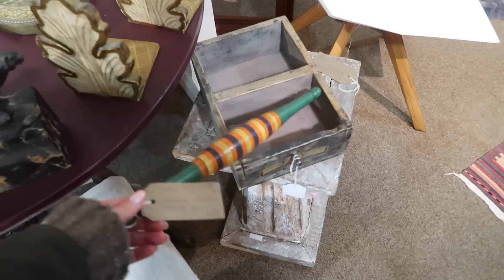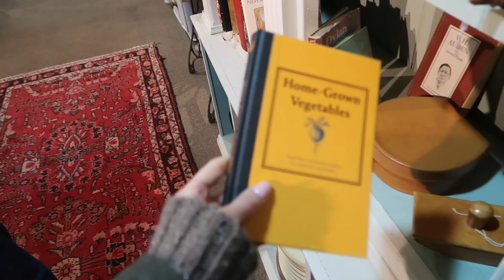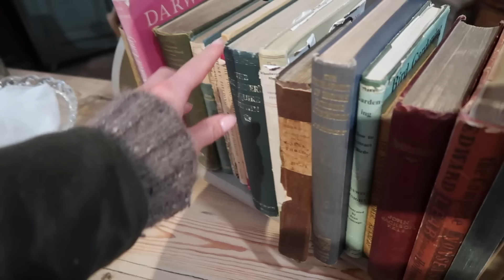GARDENING FOR WELLBEING CHATS WITH HAZEL GARDINER + COME ANTIQUE SHOPPING WITH US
A quintessential countryside vlog, chatting all things gardening and flowers with Hazel Gardiner, new luxury activewear from Varley and antiques shopping with the family

Chapters:
00:00 - Morning At Daylesford
04:51 - The Farmhouse With Hazel
06:45 - Greenhouse Chat With Hazel
29:24 - New Activewear
35:07 - Workout, Brunch & Walk With Family
38:44 - Antique Shopping
45:38 - Family Dinner